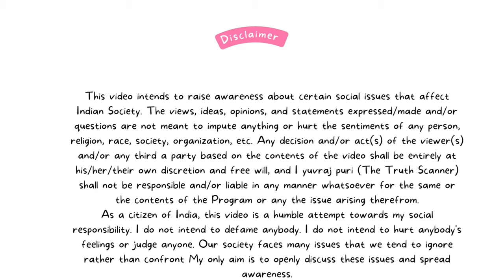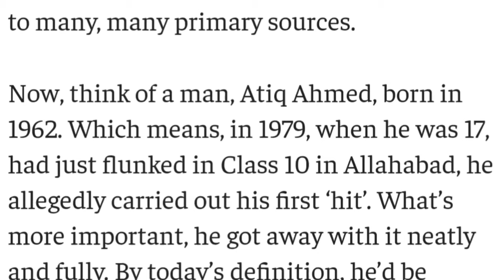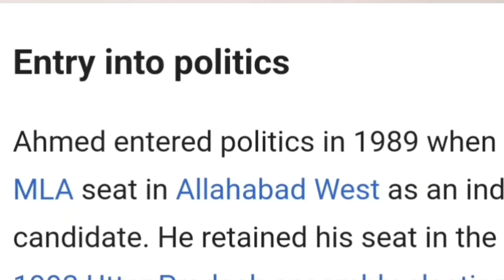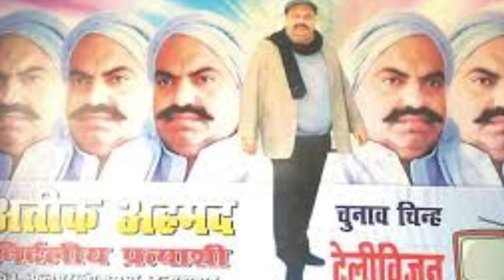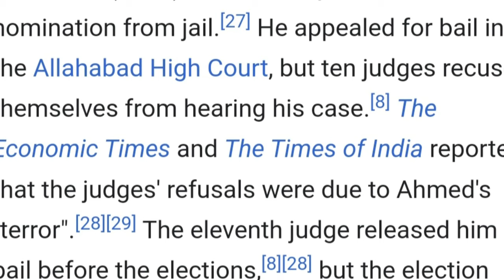Atiq Ahmed The Gangster - Success and Death Story You'll Never Believe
The gangster of up who had commited a lot of crimes and was assassinated in up by three people. @YuvrajPurivlog @NitishRajput @TechBurner @minecraft